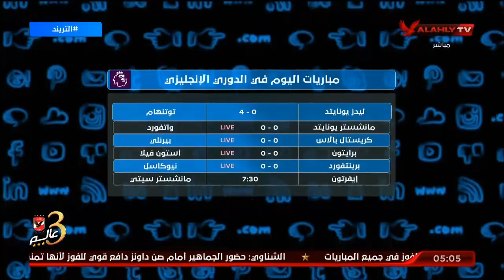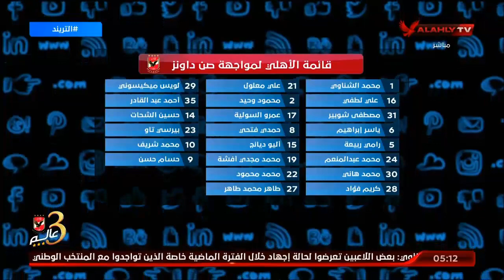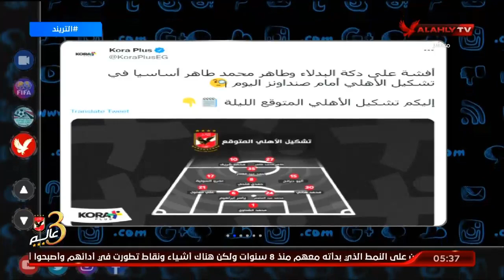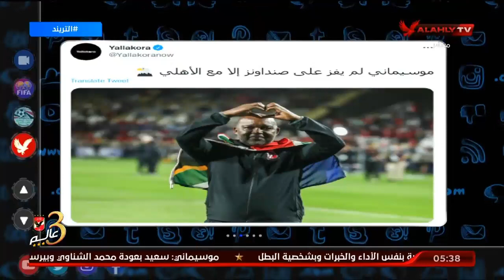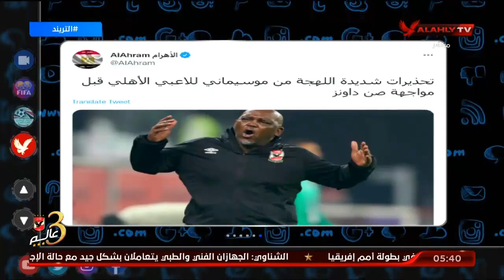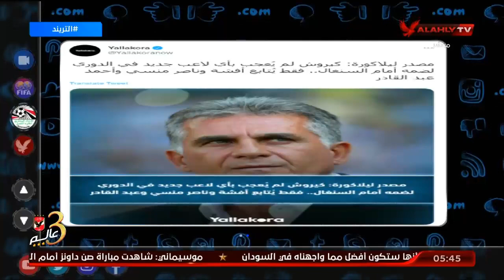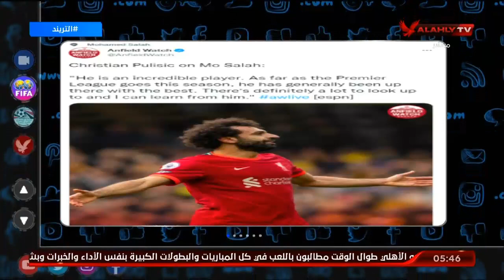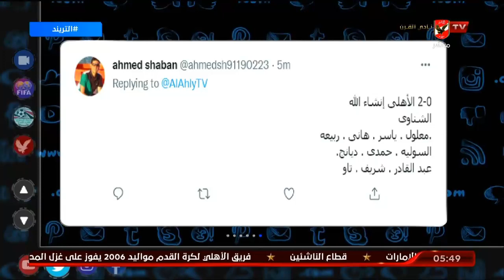حلقة التريند كاملة | امير هشام | 26-2-2022